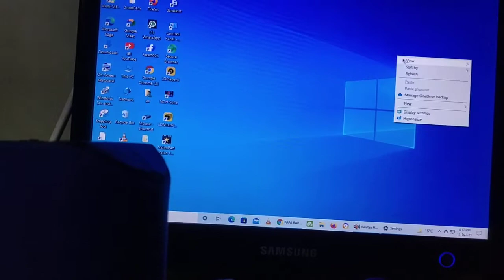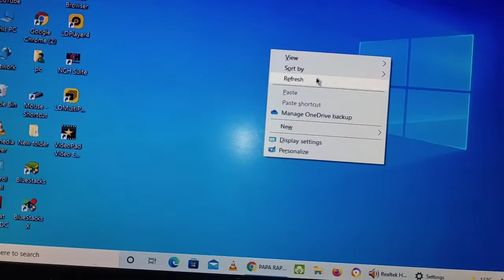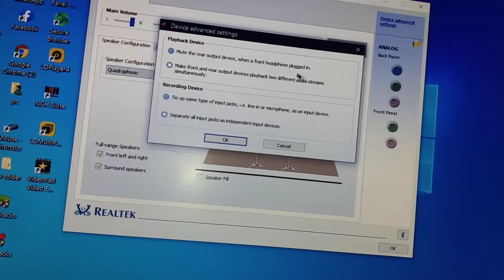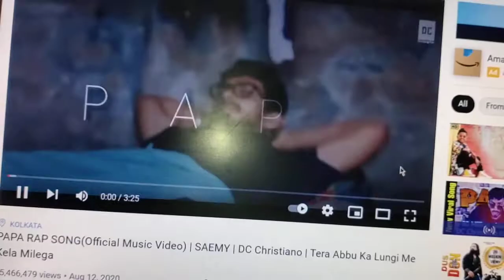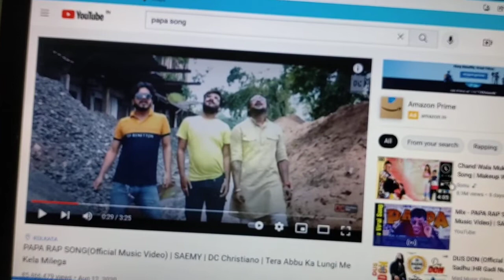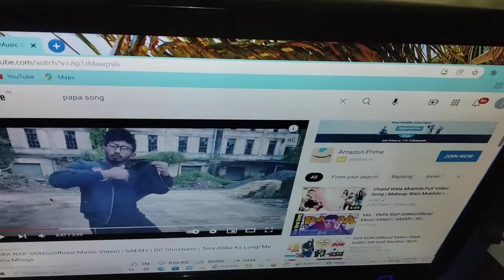HOW TO CONNECT BLUETOOTH SPEAKER IN BACK JAK AND BLUETOOTH HEADPHONE WITH FRONT JAK